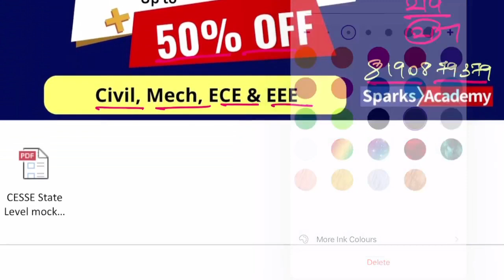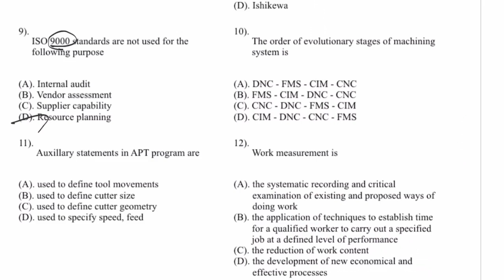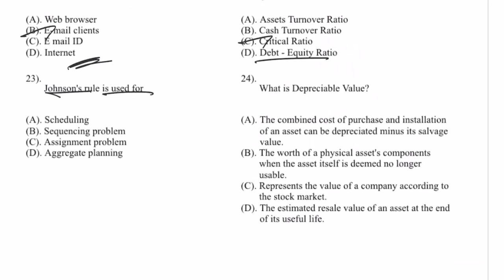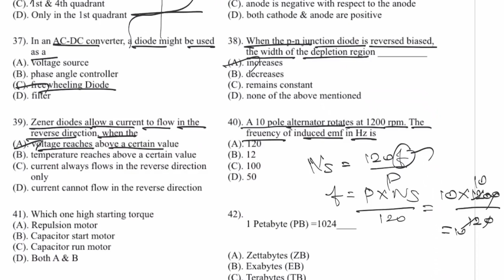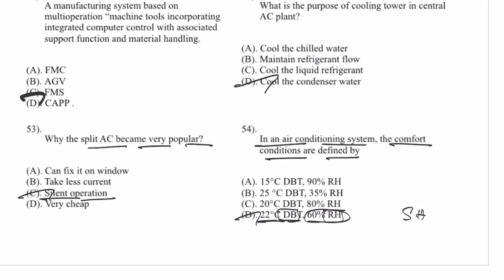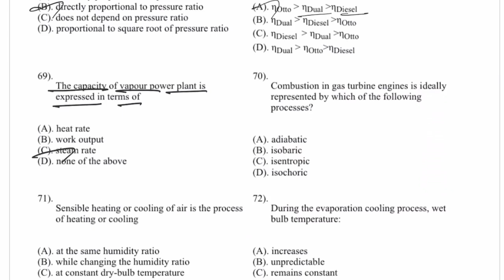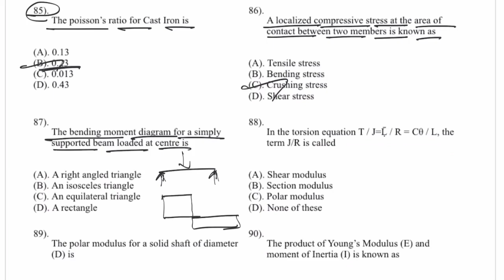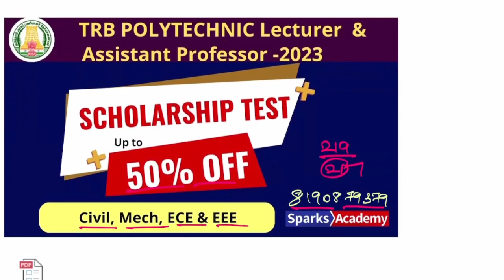Question Paper Discussion (Part 1) of State Level Mock Test for TNPSC Foreman (Mech)| Sparks Academy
Call or WhatsApp for Admission.